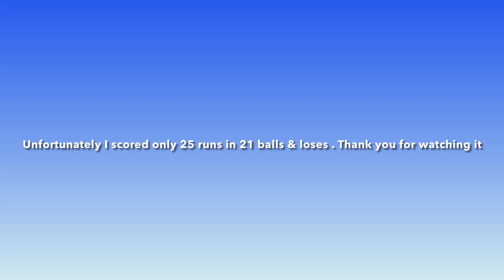I played my first match wearing camera 😍😍😍. Cricket Match POV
Hello guys hope you’re all doing great some announcement is there as I will do moto vlogs as well as cricket vlog, please support and share love you all❤️